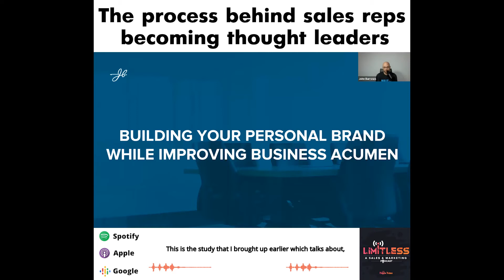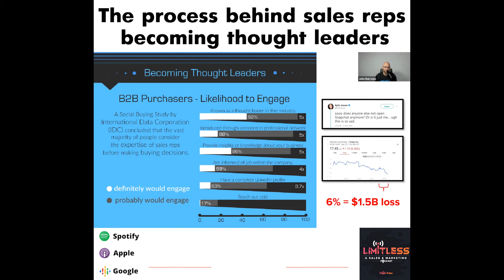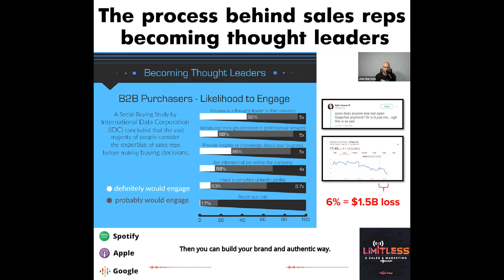The process behind sales reps becoming thought leaders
If you are an SDR or AE, the thought of becoming a thought leader in sales might have crossed your mind.

Wait... How exactly can one become a thoughtleader in sales? Is there a process or path to follow?

We’ve brought John Barrows, one of the renowned sales thought leaders in the world today, to answer this question and explain the whole process behind it.

John was featured on our Limitless Webinar Series to talk about how SalesReps can build their personal brand to win more deals.

Listen to the complete session on our Limitless podcast channel.

Limitless brings you the best tips, hacks, and updates in sales and marketing, every week. Find us on all major podcast sharing platforms.

Follow us now to give Limitless power to your sales or marketing career.